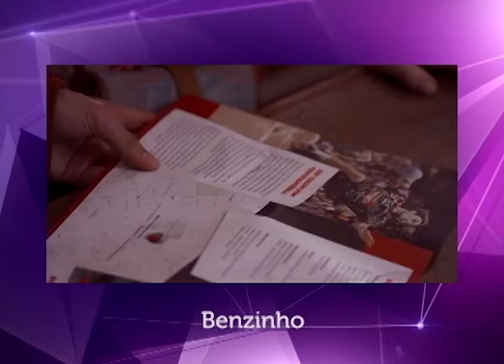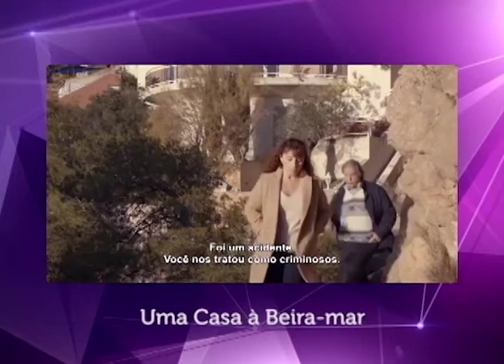Acesso Geral | 23/08/2018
Confira, nesta edição do Acesso, as entrevistas do Márcio Miguel com o diretor e atriz do filme nacional "Benzinho".